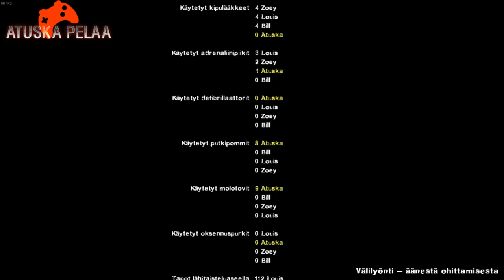Left 4 Dead 2 - Modattu läpipeluu - No mercy hospital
Tänään innostuin pelaamaan pitkästä aikaa L4D2:sta ja ajattelin samalla kuvata sen. Kertokaa toki mitä piditte ja jättäkää peukku ja tilaus!